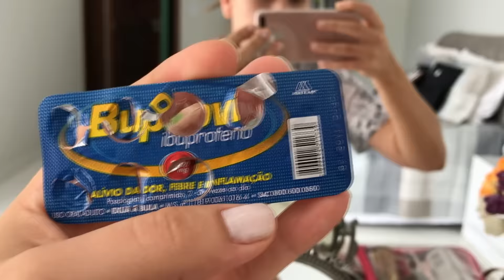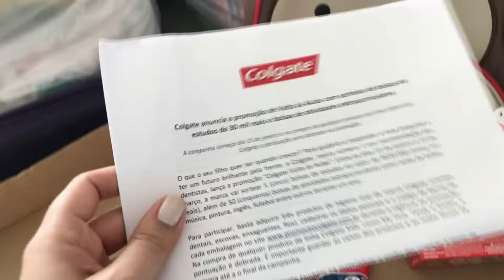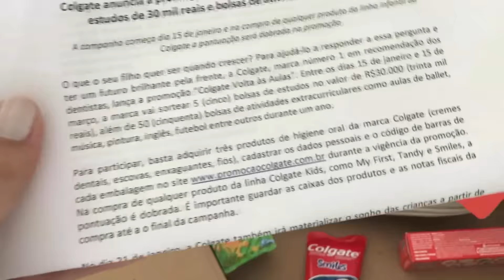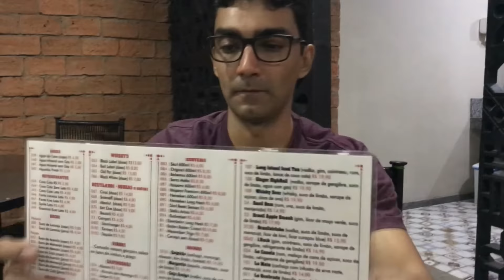CASA NOVA, PUFF NOVO, ROTINA CORRIDA, ALMOÇO MAINHA, COMPRAS COM BABY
♡ Instagram minha casa/família: @CASA331
♡ Snap: URSULAPINKWOMAN

♡ ME MANDE AMOR ♡
Caixa Postal 156 - CEP 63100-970
Crato-CE

♡ PERGUNTAS FREQUENTES ♡
- Editor de vídeos: Sony Vegas
-Câmeras: Nikon D5100, Canon T5i, Sony HDR CX 190
- Região: Crato-CE